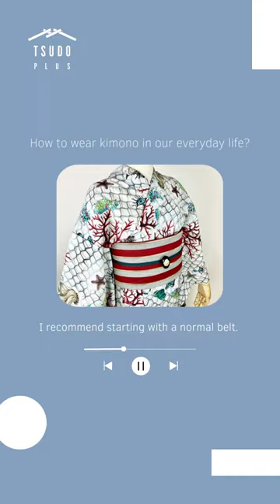How to start wearing kimono?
Ms. Shigemune Tameo graduated from Tama Art University, in the Department of Textile Design, where she learned about textile design by apprehending various dyeing techniques such as yuzen dyeing, katazome, and screen printing. While attending university, she gained an interest in antique kimono and started making her own painting-like kimono and obi designs.